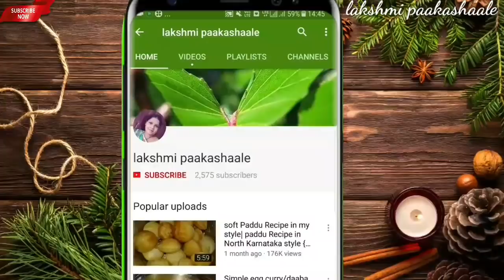1 ಕಪ್ ಅವಲಕ್ಕಿ ಇದ್ರೆ ದೀಡಿರ್ ಆಗಿ ಮಾಡಿ ಈ ಸ್ನಾಕ್ಸ್ | ಅವಲಕ್ಕಿ ಚಕ್ಲಿ | Crispy poha chakli for evening sna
poha chakli
ingredients

hing - pinch
oil
red chilli powder - 1 tsp
white sesame seeds - 1/2 tsp